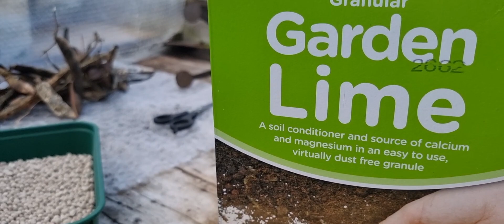গার্ডেন লাইম কিভাবে ব্যবহার করি। How I use the garden lime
I grow organic vegetables and  share organic vegetables to my neighbours and I try my best  to grow them and share with everyone..
I make videos  of my Allotment what I grow I just started  my new Allotment  please  help me grow my channel, so I can grow plenty  organic vegetables for everyone to stay healthy and enough to share everyone.

 I make videos  of my Allotment what I grow I just started  my new Allotment  please  help me grow  my channel